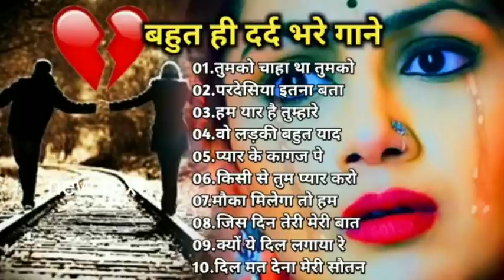Hindi_Sad_Songs_-प्यारमेंबेवफाईकासबसेदर्दभरागीत|हिन्दीदर्दभरेगीत|_90s_Evergreen_Song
90's 80's Songs 💗💗 || सदाबहार गाने || Evergreen Songs || Udit Narayan & Alka Yagnik Songs 80's70's90's सदाबहार हिंदी गाने 🌹 अलका याग्निक सॉन्ग 💖 कुमार सानू गीत 💔 Purane Gane mp3 . अलका याग्निक सॉन्ग 💔 80's70's90's सदाबहार पुराने गाने 🌹 Alka Yagnik Best Song 💖 कुमार सानू गीत . सदाबहारपुरानेगाने​ hindisadsongs​ 90severgreen​ _-_-_-_-_-_-_-_-_-_-_-_-_-_-_-_- Songs List :- _-_-_-_-_-_-_-_-_-_-_-_-_-_-_-_-_ Hindi_Sad_Songs_-_प्यार_में_बेवफाई_का_सबसे_दर्द_भरा_गीत_|_हिन्दी_दर्द_भरे_गीत_|_90s_Evergreen_Songs बेवफाई के सबसे दर्द भरे गाने, हिंदी सैड सॉन्ग सुपरहिट, दिल को छू जाने वाले गीत, जूकबॉक्स MP3, सदाबहार ओल्ड गाने, super hit sad songs, Hindi Bollywood songs, all Bollywood songs, very sad songs, हिंदी बॉलीवुड सोंग्स सैड, 90s Evergreen, कुमार सानू अलका याग्निक उदित गीत, मेरे दिल को छुआ भारतीय, Hindi sad song superhit, Kumar Sanu Alka Yagnik Udit Narayan sad songs अलका याग्निक उदित नारायण, अलका याग्निक सॉन्ग, अलका याग्निक कुमार सानू, अलका याग्निक सोंग, अलका याग्निक सोनू निगम के गाने, अलका याग्निक भजन, अलका याग्निक उदित नारायण सॉन्ग, अलका याग्निक के गाने वीडियो, अलका याग्निक का गाना, अलका याग्निक वीडियो सॉन्ग, अलका याग्निक aur kya, अलका याग्निक ab tumhare hawale watan, अलका याग्निक aa jaana aa jaana, अलका याग्निक akhiyaan milaoon kabhi from raja, अलका याग्निक age, अलका याग्निक bhangda paale, अलका याग्निक budhi ghodi lal lagam, अलका याग्निक chand ke paar chalo, अलका याग्निक chunri, अलका याग्निक chhule chhule, उदित नारायण अलका याग्निक dj, कुमार सानू अलका याग्निक dj, अलका याग्निक ektu लज्जा chokhe ektu लज्जा mukhe, अलका याग्निक family, अलका याग्निक gali mein aaj chand nikla, अलका याग्निक hanuman chalisa, अलका याग्निक hum pyaar hain tumhare, अलका याग्निक itna main chahoon tujhe, अलका याग्निक i love you, अलका याग्निक idhar chala main udhar chala, अलका याग्निक judaai judaai pt 2, अलका याग्निक janina kemone, अलका याग्निक jaaneman jaane jaan, अलका याग्निक kothe upar kothari, अलका याग्निक kyaa dil ne kahaa, अलका याग्निक kuch kuch, अलका याग्निक khali dil nahin jaan bhi hai, अलका याग्निक kudiyan shaher diyan, अलका याग्निक khamoshi hai ek baja hai b, अलका याग्निक kabhi bhula kabhi yaad kiya, अलका याग्निक ladki badi anjani hai, अलका याग्निक mp3 सॉन्ग, अलका याग्निक mp3 डीजे, कुमार सानू अलका याग्निक mp3, सोनू निगम अलका याग्निक mp3 सॉन्ग, उदित नारायण अलका याग्निक mp3 गाने, उदित नारायण अलका याग्निक mp3, कुमार सानू अलका याग्निक mp3 गीत, मोहम्मद अजीज अलका याग्निक mp3, मोहम्मद अजीज अलका याग्निक mp3 गाने, कुमार सानू अलका याग्निक mp3 गाना, अलका याग्निक nadeem-shravan के गाने, अलका याग्निक o jaana, अलका याग्निक o rey chhori, अलका याग्निक pyar karte hai hum (jhankar), अलका याग्निक pyar hamein pyar tum, अलका याग्निक ruk majnu, अलका याग्निक ram lakhan duno bhaiya, अलका याग्निक rabba mere rabba, अलका याग्निक song, अलका याग्निक sad song, अलका याग्निक tujhe yaad na meri aayee, अलका याग्निक tum dil ki dhadkan mein, अलका याग्निक tum dil ki dhadkan mein-duet, अलका याग्निक tere mere pyar mein, अलका याग्निक tujhko hi dulhan banaunga, अलका याग्निक thare vaste re dhola, अलका याग्निक tune mujhko, अलका याग्निक udte बादल से पूछो जेडी, अलका याग्निक udja गोभी kawan जीत, अलका याग्निक wadiye ishq se, अलका याग्निक yeh jeevan jitni bar mile, अलका याग्निक yeh hare kaanch ki choodiyan, अलका याग्निक yeh neeli peeli choodiyan, अलका याग्निक yeh silsila hai pyar ka, अलका याग्निक zindagi main tujhi pe lutaunga, अलका याग्निक zara dekh mera deewanapan, अलका याग्निक 2019, अलका याग्निक सॉन्ग 2019, अलका याग्निक सॉन्ग 2020 ________________________________________________________ hindisadsongs​ बॉलीवुडदर्दभरेगीत​ besthindisongs​ bollywoodsongs​ allbollywoodsongs​ bollywoodallsongs​ allbollywoodsonganew​ evergreenhits​ superhithindisongs​ oldisgoldsongs​ latamangeshkarsongs​ latamangeshkar​ kumarsanusongs​ kumarsongs​ mukeshsuperhitsongs​ uditnarayansongs​ uditnarayan​ kishorekumarsongs​ kishorekumar​ bewafasonga​ oldhindilovesadsong​ 90shindisongs​ सदाबहारपुरानेगाने​ 90sromanticsongs​ hindisadsongs​ kumarsanusongs​ kishorekumarsongs​ Dardbharegeet​ बॉलीवुडदर्दभरेगीत​ 90severgreen​ Besthindisongs​ AzizAlkaduetsongs​ bollywoodsongs​ Allbollywoodsongs​ EvergreenHits​ अनुराधापौडवालसदाबहारगाने​ Bollywoodsongs​ allBollywoodsongs​ Mukeshsuperhitsongs​ MukeshDardbharenagmegane​ मुकेशकेगाने​ दर्दभरेगीत​ दर्दभरेनगमेगानेमुकेश​ सर्वश्रेष्ठमुकेशहिटगाने​ सुपरहिटहिंदीगाने​ allsongsold​ oldisgoldsongs​ Bollywoodallsong​ _______________________________________________ मिलतेमिलतेहसीवादियोमें​ रबकरेतुझकोभीप्यार​ तारोंकाचमकतागहनाहो​ तूनेप्रीतजोमुझसेजोड़ी​ क्यातुम्हेंपताहैऐगुलशन​ तेरीदुल्हनसजाऊंगी​ क्यानहींकियाक्याकिया​ छोड़केनाजाओपिया​ कसमखाकरकहो​ एकमेरीगलीकीलड़की​ इश्कमेंएकपलकीजुदाई​ तूधरतीपेचाहेजहांभी​ तूशायरहैमैंतेरीशायरी​ जानओमेरीजान​